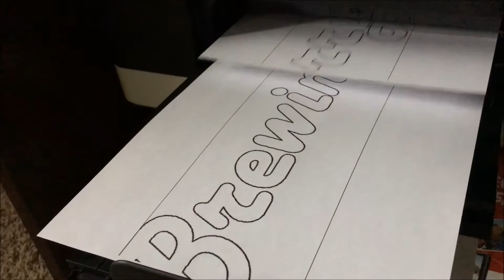Dogberry Brewing Sign | BG MADE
A small sign for Dogberry Brewing I made from cut offs from my last couple projects.  Let me know what you think!

Brent Garland
CIncinnati, OH